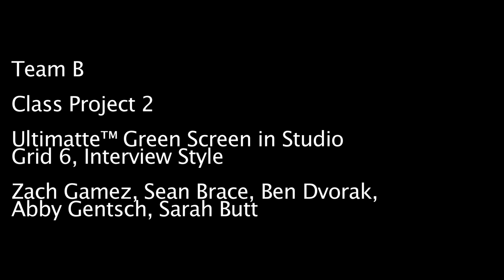Green Screen Exercise || HD Studio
Another in-class group exercise.  This one had a bit more organization, but a greater time constraint.  We had to start with the studio grid-6 lighting, although we did modify by adding lights.  The purposes of the exercise were to a) light for green screen, and b) compare the studio Ultimatte to Motion for performing the final matte.  For Baylor's FDM 4363 - HD Studio Production.